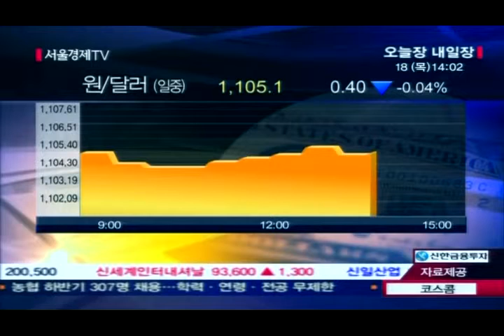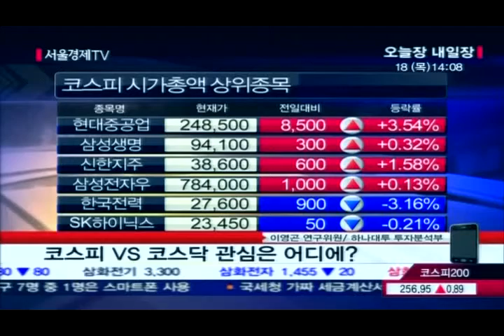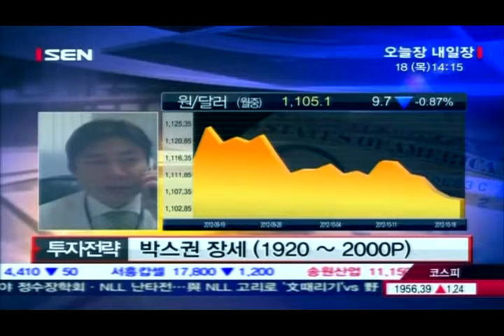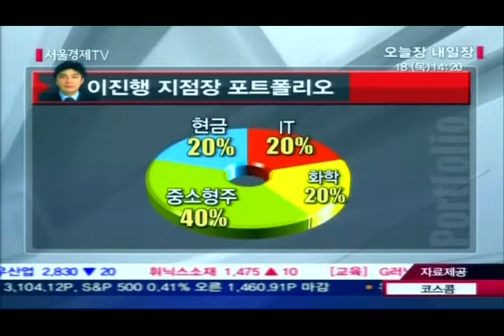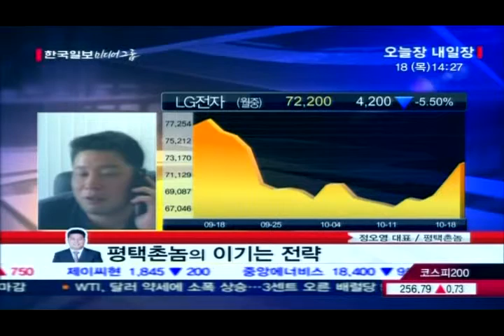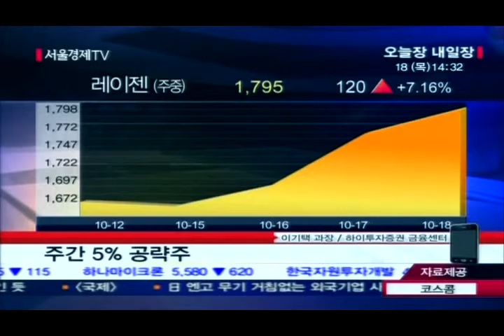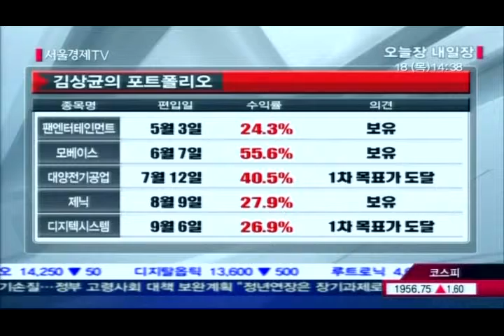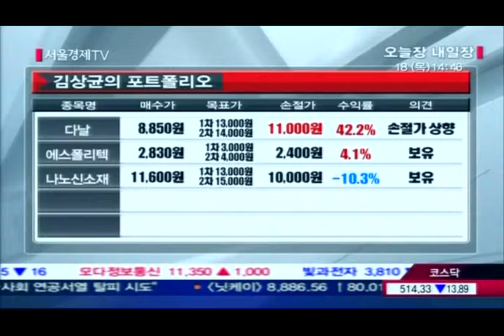20121018_오늘장 내일장_401회_1부